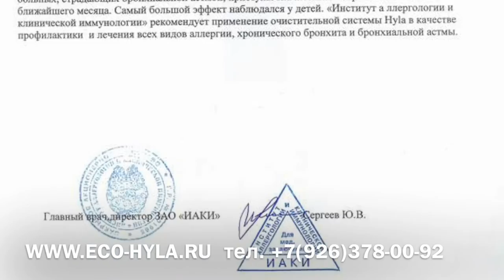ХИМЧИСТКА МАТРАСА в домашних условиях. Этапы чистки матраса на дому с помощью Эко Хьюля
Как проводится химчистка матраса в домашних условиях, основные этапы чистки матраса на дому с помощью компании Эко Хьюля. Сколько раз в год следует чистить матрас. Как вы сможете почистить матрас легко и безопасно для здоровья
Химчистка матраса на дому в Москве и области.

💦 Eco hyla – чистый дом без усилий!
★ Эко клининг с безопасными экосредствами
★ Гипоаллергенная уборка

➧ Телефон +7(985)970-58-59